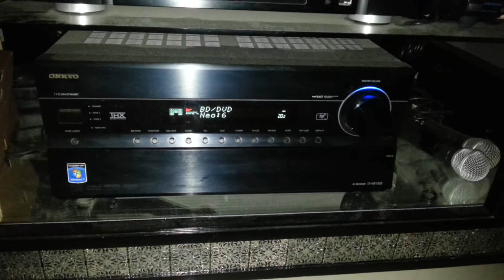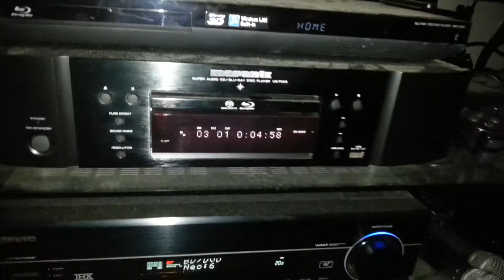My home theatre dnp supernova flex classic screen